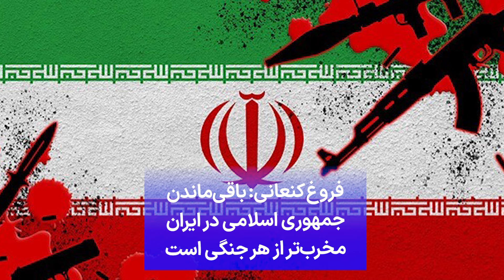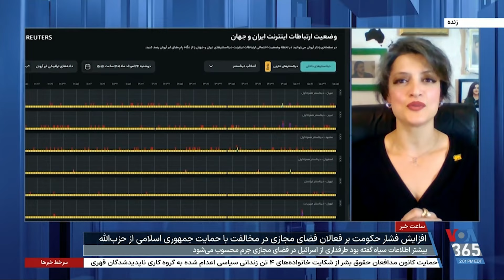فروغ کنعانی: باقی‌ماندن جمهوری اسلامی در ایران مخرب‌تر از هر جنگی است